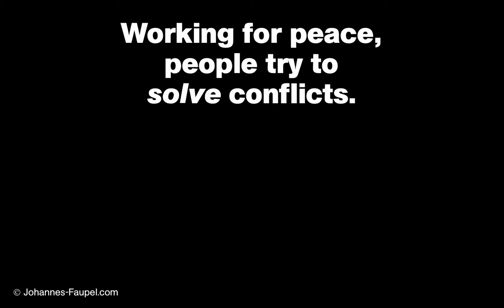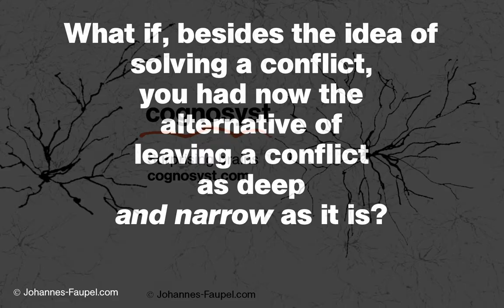A short story about deep conflicts – check-it out here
What if there were a new way besides the idea of solving a conflict?